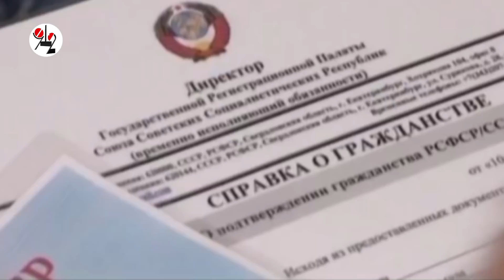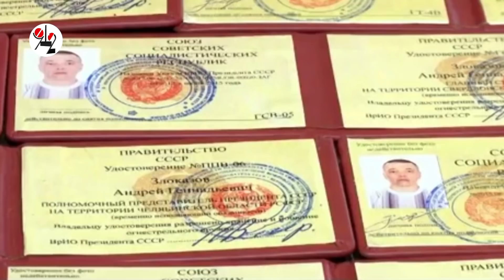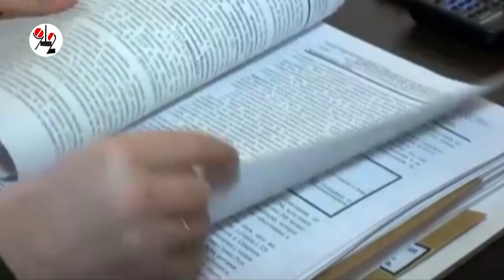"Главу" области арестовали. "Главу" Тагила допросили